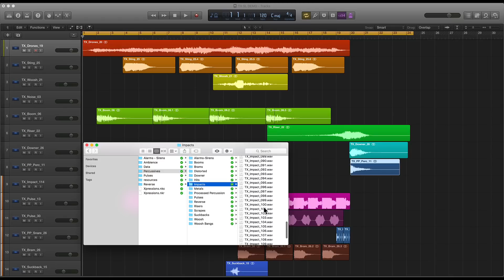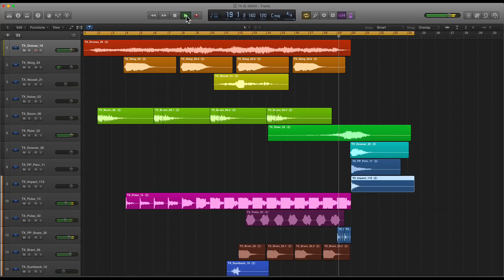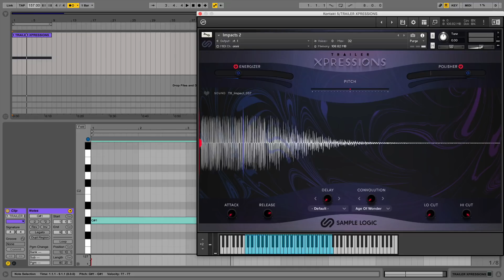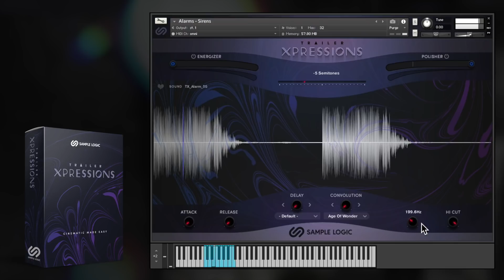Trailer Xpressions - Overview and Demo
WHAT IS TRAILER XPRESSIONS?
TRAILER XPRESSIONS delivers a new approach to cinematic scoring and sound design. Developed for the industry-standard Native Instruments Kontakt sampler, TRAILER XPRESSIONS contains over 1,000 sampled sounds, each of which has been meticulously programmed into 26 instruments and organized within ready-made construction kits making it easy to find that perfect sound for your next trailer or cinematic music track. To develop TRAILER XPRESSIONS, Sample Logic met with trailer music composers and sound designers to determine what they need to achieve the sound they crave with ease. This resulted in Sample Logic teaming up with trailer music composer and sound designer Claudio Pelissero who co-developed the dynamic and creative sonic content of TRAILER XPRESSIONS. From suspenseful atmospheres, drones, risers, stingers, and scrapes, to gut wrenching wooshes, brams, impacts, and reverses, this toolkit is geared for your next cinematic production. Cinematic made easy!